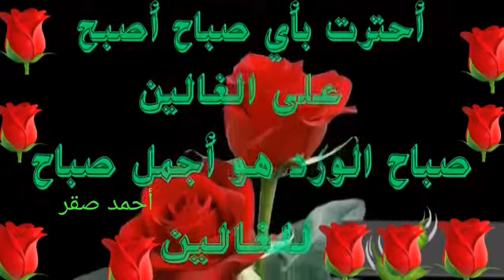صباح الورد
فيديو من AHMED SAKR